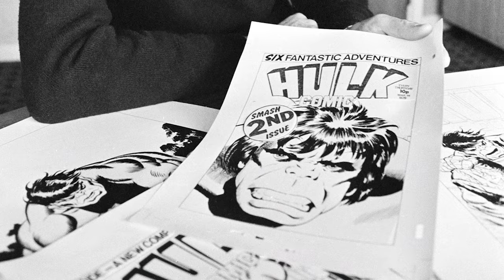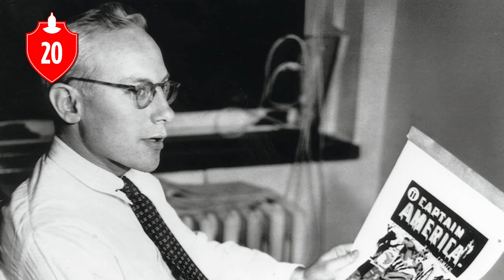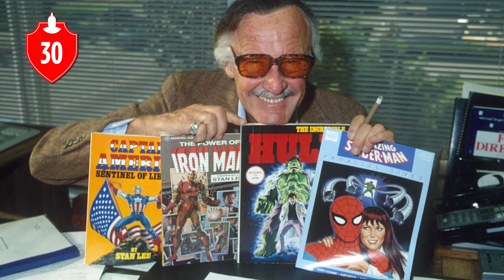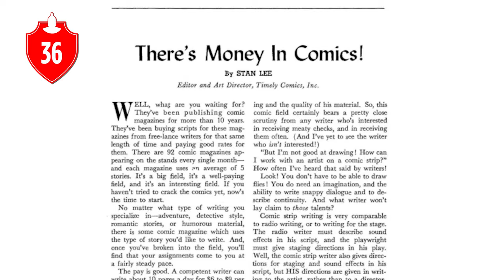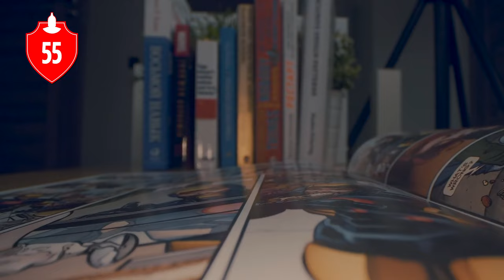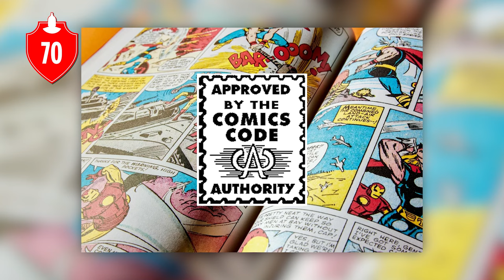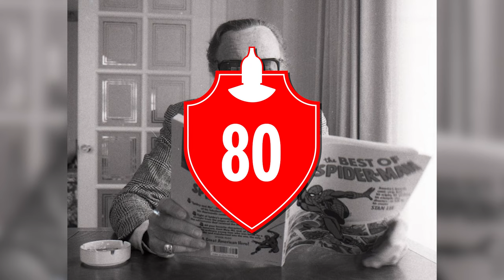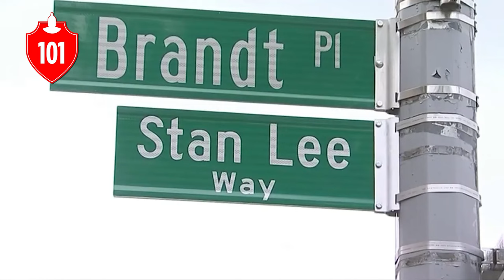101 Stan Lee Facts You Should Know! | Stan Lee Presents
101 Stan Lee Facts You Should Know! | Stan Lee Presents

Step into the extraordinary universe of a man who didn't just live in his imagination, but shaped an entire world with it. Stan Lee, the god of the comic book realm, a universally recognized legend of Marvel. His life, much like the superheroes he created, is a saga of creativity, innovation, and boundless imagination. Today, we delve into the captivating journey of the man who revolutionized the comic book industry. Join us as we uncover 101 amazing facts about the legendary Stan Lee.

ChannelFrederator: @ChannelFrederator

Writer: @Adrian Apolonio
Editor: @iMubi5
Thumbnail: @Adrian Apolonio